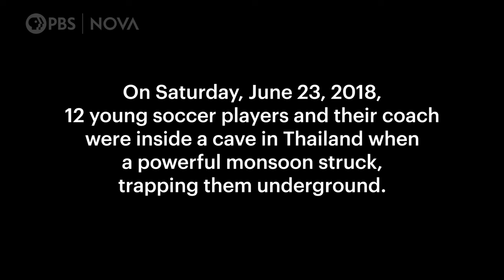Saving Thirteen Lives: The Day of the Rescue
Follow the harrowing operation to rescue 12 boys and their soccer coach stranded in a flooded cave in Thailand.

This excerpt from a NOVA documentary is made possible by viewers like you.